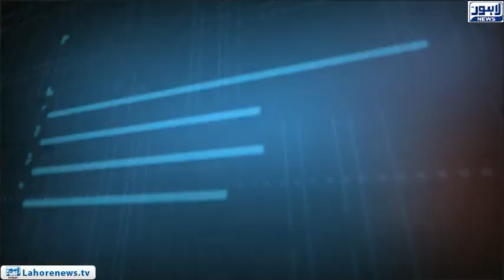Tamasha Episode 526 - Part 2